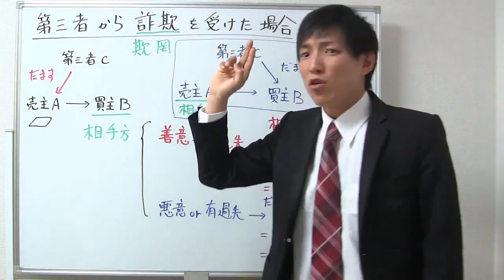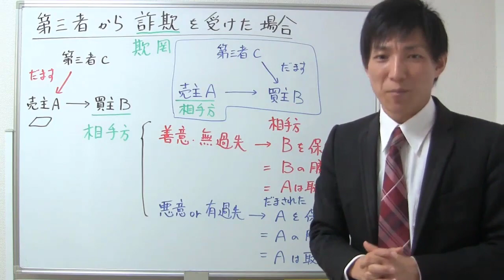【宅建：民法】第三者詐欺（第三者から詐欺を受けた場合）【宅建通信レトス】